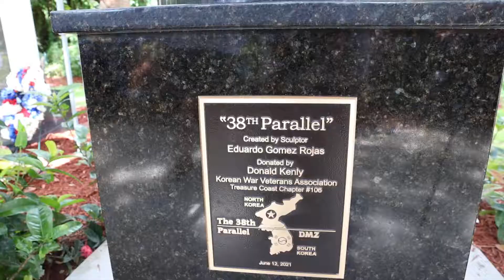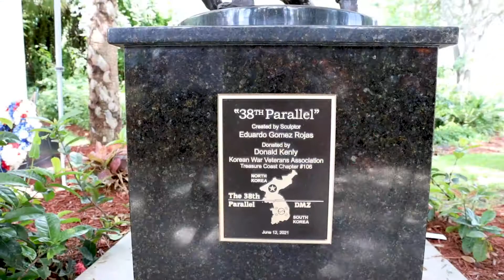Dedication of "38th Parallel" Memorial sculpture by Eduardo Gomez Rojas 0n June 12 2021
Dedication of "38th Parallel" Memorial sculpture by Eduardo Gomez Rojas on June 12, 2021 at the Port Saint Lucie Veterans Memorial Park (Highlights)